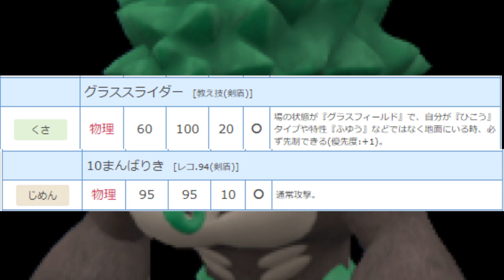【ポケモンSV】素早さ求めた結果、上からウッドハンマー打つだけで勝てるポケモンに成り上ったゴリランダー。【VTuber】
～型紹介～
ゴリランダー＠こだわりスカーフ
努力値H92A252S164（ようき） *136族抜き調整
特性グラスフィールド　テラスタルくさ
ドラムアタック/ウッドハンマー/とんぼがえり/はたきおとす

準速スカーフだと135族（ハバタクカミ/パオジアン）と同速になるのでギャンブルすぎてやめました

初めまして！御坂レントです！
配信をご覧いただきありがとうございます
この配信はゲーム（任天堂メインに）実況を主にしてます

🦑ファンアート